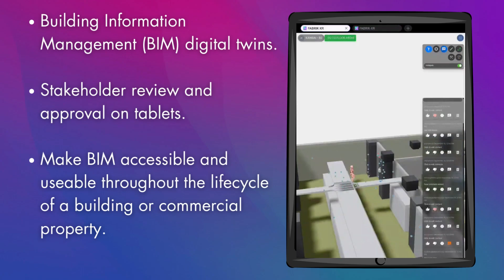BIM (Revit/IFC) review on tablets